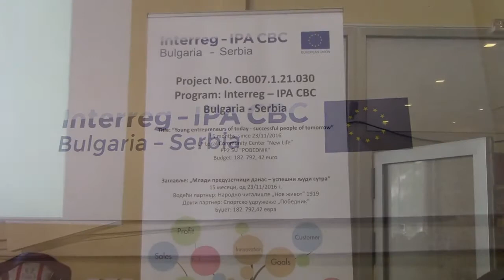IPA Projekat prekogranične saradnje 21.04.2017.